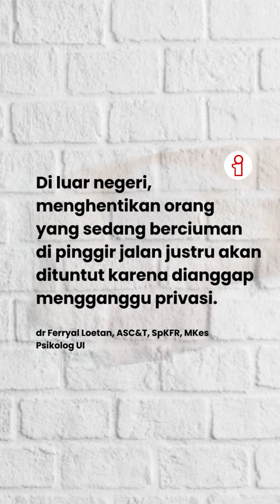TPFD - Nakal Tapi Tertib! Fenomena Mesum di Publik